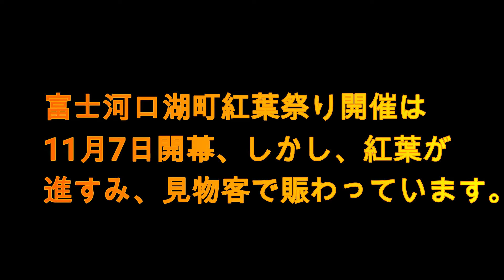又吉を守れ、くり松対策の防御壁作戦